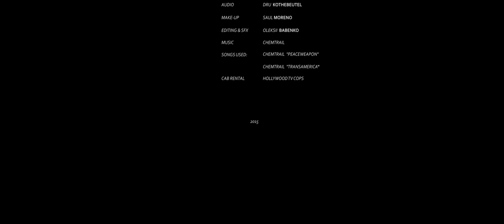HOPELESS ROMANTIC (Short Film) - Dan Hoban, Hayley Orrantia, George Tattum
"A young jaded man comes out of the one-night stand and gets into a conversation about love with a cab driver."

Dan Hoban / Passenger
Hayley Orrantia / Girl
George Tattum / Driver

Producer: Omri Dorani
Director: Oleksii Babenko
Screenplay: Dan Hoban
Cinematographer: Serg Korchinskiy